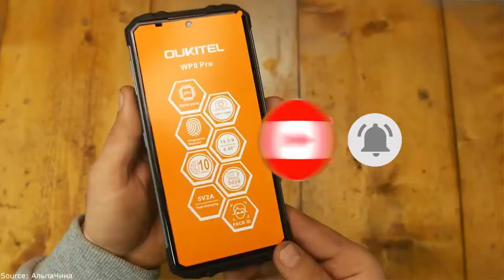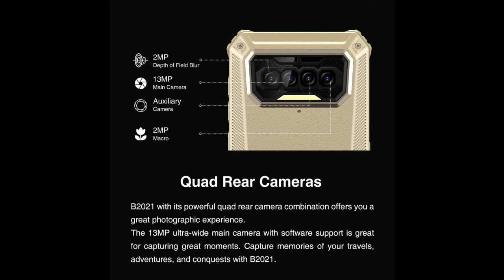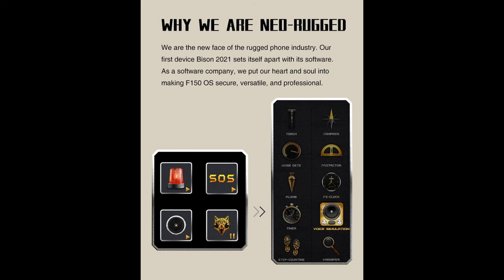THIS IS THE MOST UNKILLABLE SMARTPHONE - Oukitel F150 Bison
🔔 Bell